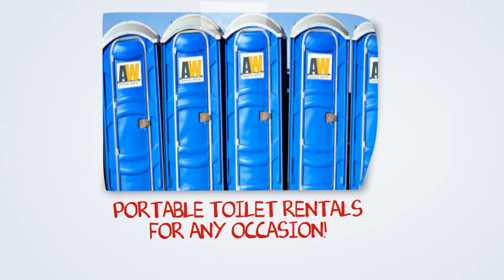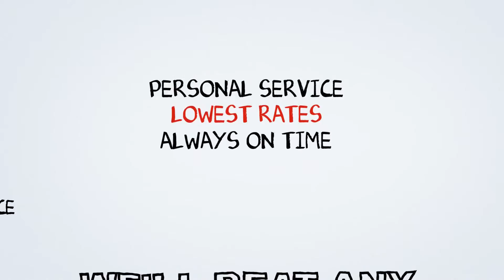Albney NY Portable Toilet Rental Prices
| Portable Toilet Rental | Portable Toilet Rental Prices | For every special event, public festival, or commercial construction site in need of a portable toilet, we have the type and the service right for you. We offer a variety of portable toilets including luxury toilets with a sink and hand washing station for formal occasions or residential remodels, and basic discount construction toilet for road construction sites or high-rise structures. Our long-term Porta Potty and restroom trailer rentals are serviced weekly and for a short-term weekend event, we deliver out event toilet on Friday and pick them back up Monday. Our reputable temporary toilet rental service is conveniently capable of handling all of your liquid waste disposal.